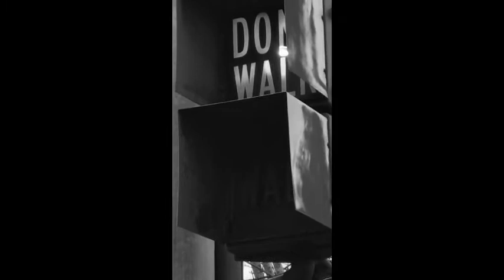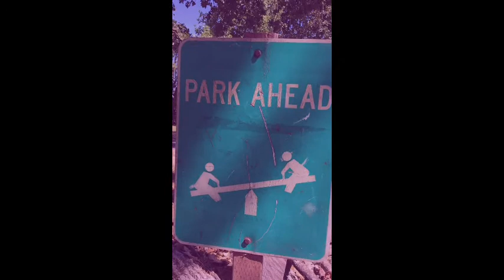Yum Yum Tree, Automatic Rejector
Off their 1994 album Trendy.
Jenn Sweetheart- Vocals
Dawn Black- Vocals
Vanessa Godson- Vocals
Adam peterson- Drums/Vocals
* Not on You Tube as far as I know. For information/entertainment only